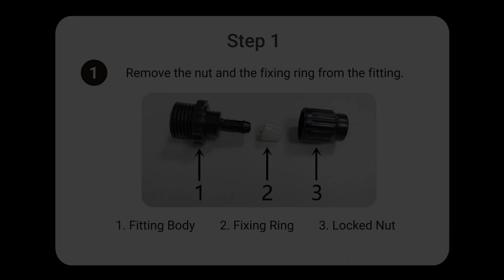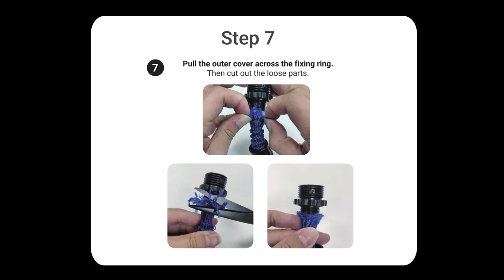Expandable Garden Hose Repair Kit Instruction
In this video, you will learn how to use the ECODESEO expandable hose repair kit to repair an expandable garden hose in just a few minutes.